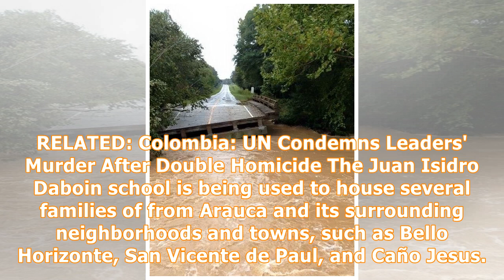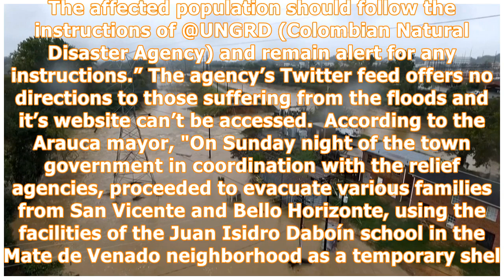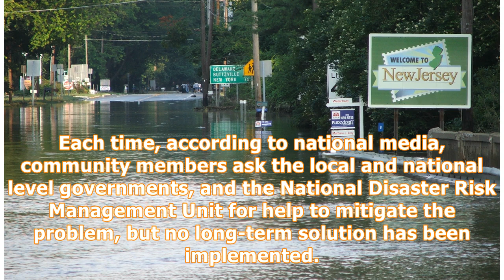Colombia: Four Thousand Affected By Flooding, Damn Break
More than four thousand people have been affected by the Arauca River floods that have developed over the past few days leaving people in the town of Arauca and surrounding neighborhoods to take shelter in a local school. RELATED: Colombia: UN Condemns Leaders' Murder After Double Homicide The Juan Isidro Daboin school is being used to house several families of from Arauca and its surrounding neighborhoods and towns, such as Bello Horizonte, San Vicente de Paul, and Caño Jesus. This time the Ara...